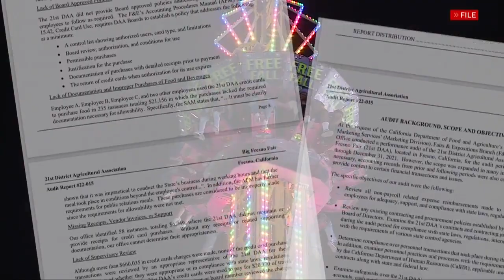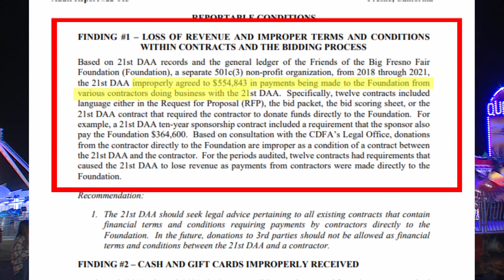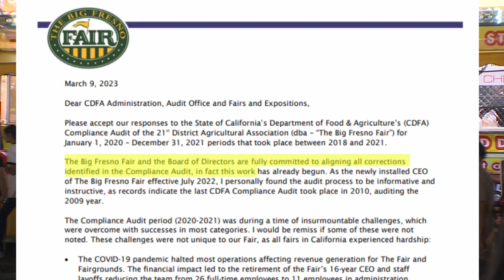State audit slams The Big Fresno Fair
A state audit slams The Big Fresno Fair with allegations of improper practice, mishandling of funds, and lack of documentation for years 2020 and 2021.